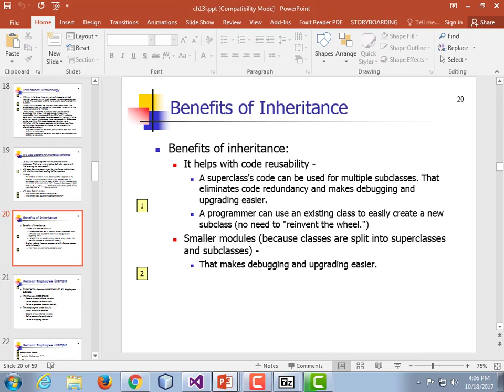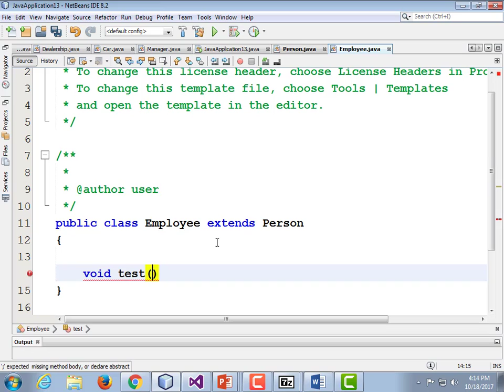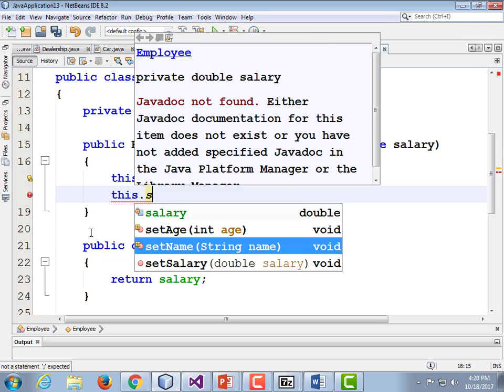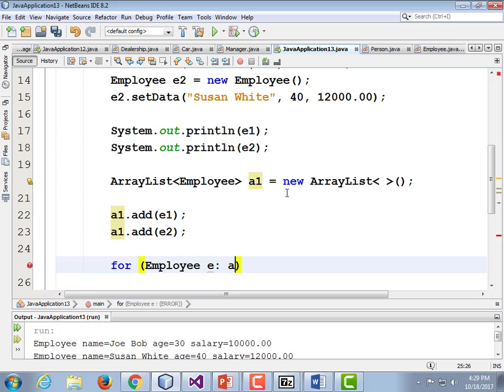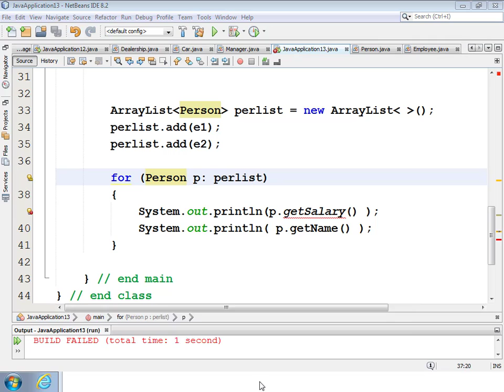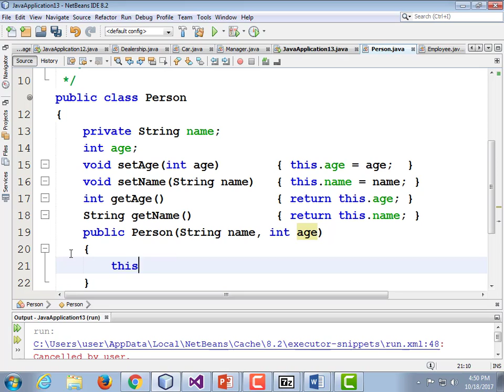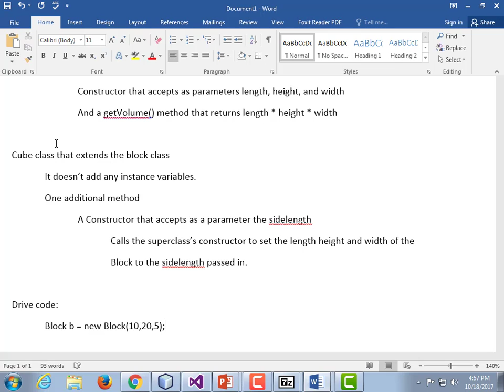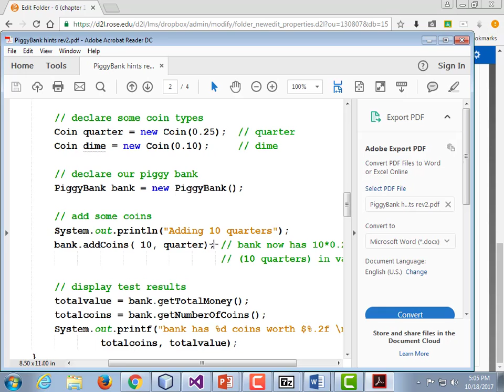CIT2613.8029 Oct 18 2017 (chapter 13 inheritance )